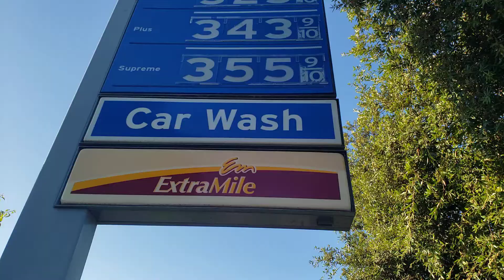Later Tonight S01E914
Extra mile